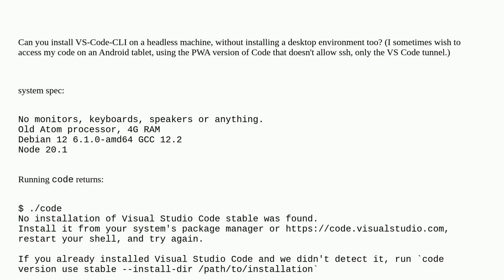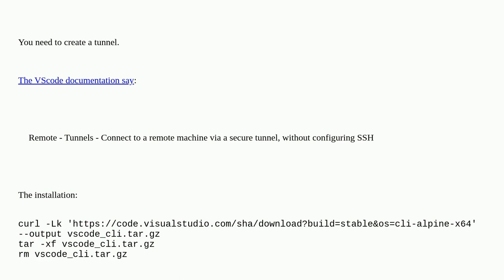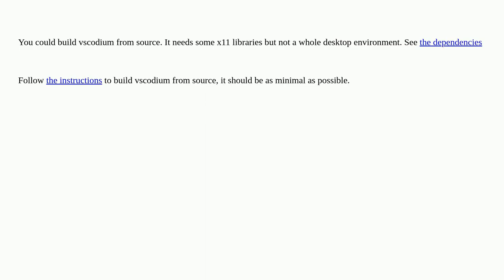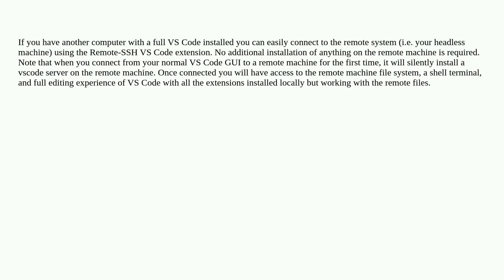Unix: Running VSCode headless, without installing desktop environment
Running VSCode headless, without installing desktop environment

A special thanks goes out to the community

  visual-studio-code debian headless